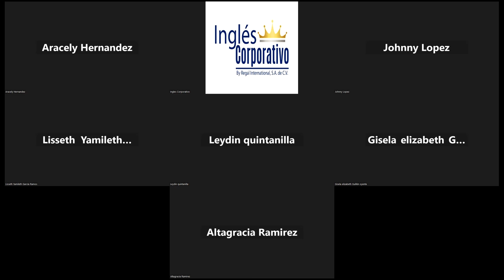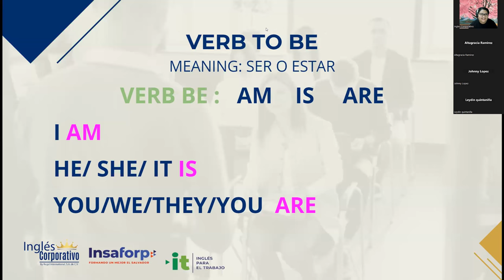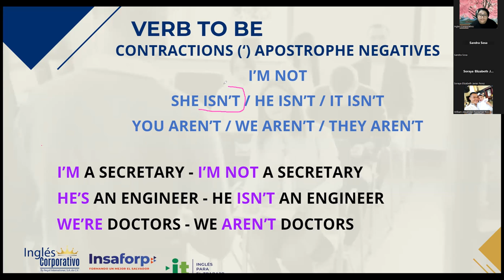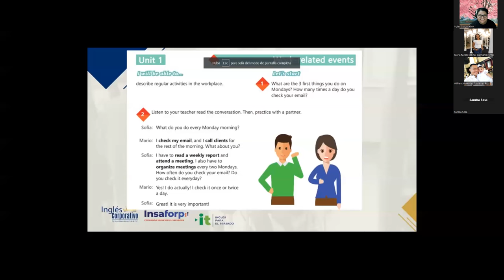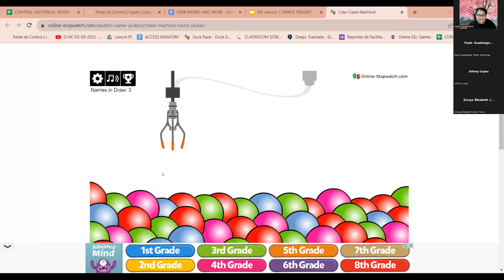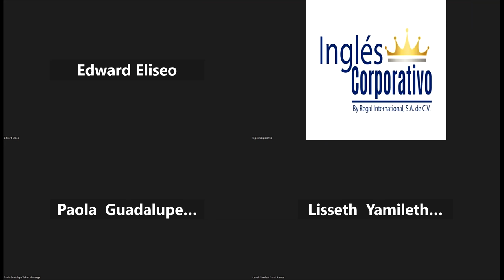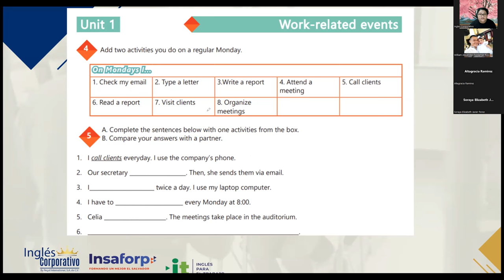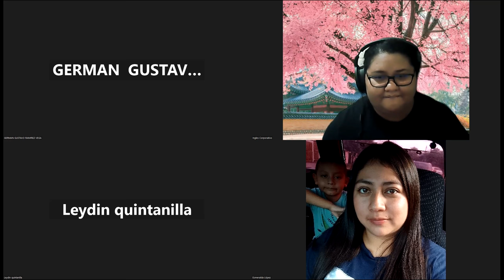SESION 1 - 16/10/2023-IC29750-0003-2023-VARELA- Simple present statements